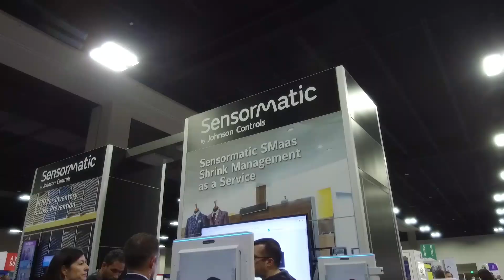RILA 2019 Day 2 Recap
The Retail Asset Protection Conference attracts top level executives from the most progressive retailers in the world. These professionals attend to share and solicit the best ideas in the industry in order to enhance their own organizational effectiveness. EyeOnLP is there with a recap of Day #2